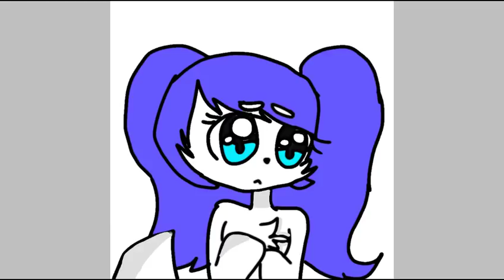For (volute the fox)#2